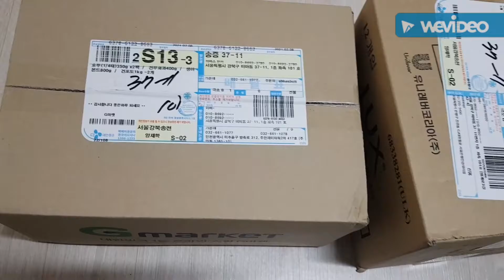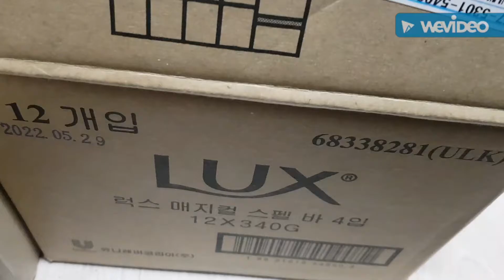Online shopping in Korea 👌👌👌| Shopping online as a FOREIGNER in SOUTH KOREA| FOREIGN TIPS,TRICKS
Ap log apna online shopping experience share kr skty hai..

When I came to Korea I didn't know what to expect really, and I definitely did not have all the right apps. Our phone and the apps on it have become an integral part of our life. From shopping and food delivery to everyday banking needs, there is always an app that can make our lives just a little bit easier. But in a new country with a language you may not know, it can be hard to find the best apps. So today I have made a list of apps that I wish I had before I came to Korea, so hopefully you won't make the same mistakes I did!